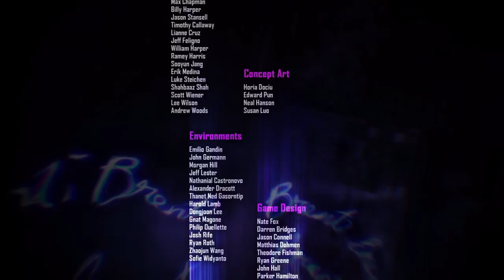InFAMOUS First Light Part 11-Blow Up Like The Darthstar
inFAMOUS First Light™